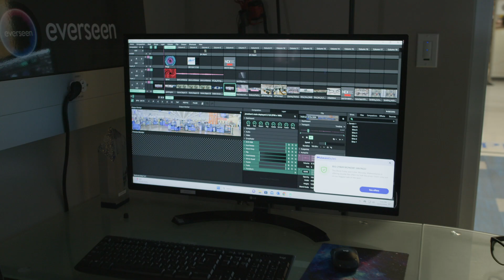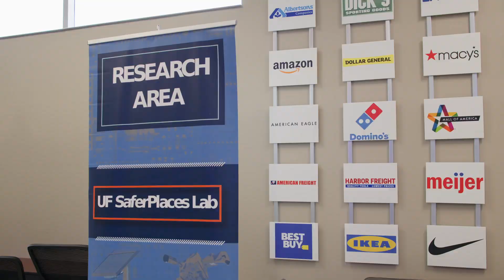The role of AI in retail? Fighting crime.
Researchers at the University of Florida are developing new ways to combat retail crime with artificial intelligence. Read Hayes, a research scientist and criminologist with UF's Herbert Wertheim College of Engineering, is working with an AI simulation lab able to replicate retail environments with precise control of all variables, including the number of customers and employees within the simulated store.

To learn more about how UF is battling retail crime, please